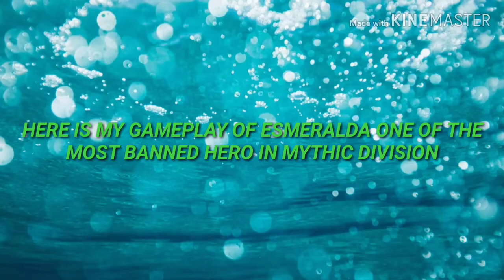Esmeralda Gameplay & Build